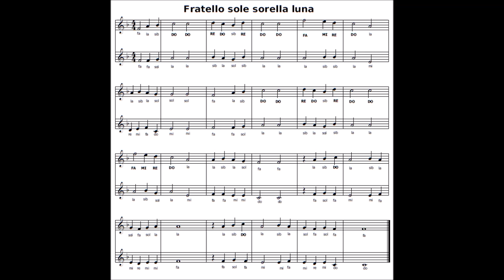Fratello sole sorella Luna (per 2 flauti)